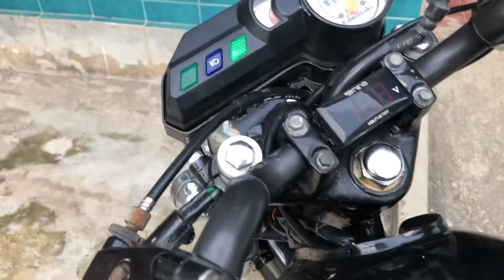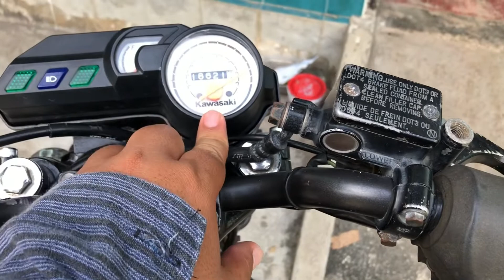Buat Herex Joss Harian Juga Oke | MODIF Megaporo rasa GL-PRO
Lagi maen kok nemu motor oke langsung aja kita review dab !!